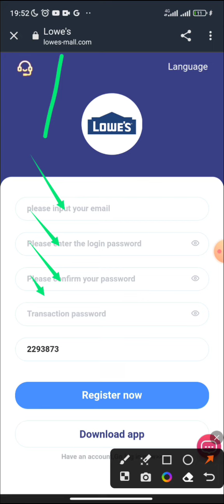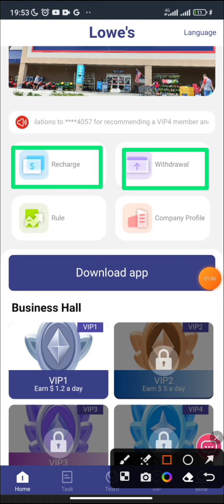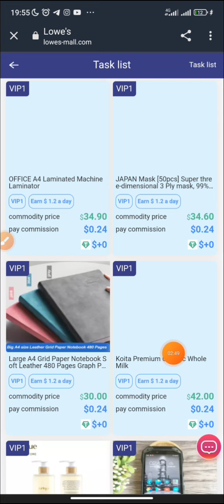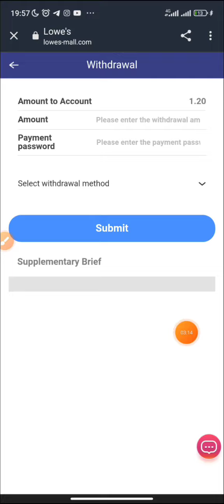Lowe's Mall The latest USDT investment website, sign up to get 10 USDT, make money easily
Officially launched on May 30, 2023

Withdrawal limit: minimum 1USDT
Withdrawal times: once a day
Time extraction time: 7x24

Sign up with the invitation code you shared:
The first level: recharge 100 USDT = 13%, get a reward: 13 USDT
Level 2: Deposit 100 USDT = 5%, get reward: 5 USDT
Level 3: Deposit 100 USDT = 2%, get reward: 2 USDT

Bonuses can be withdrawn immediately and indefinitely. The commission collected from recommended users will be directly deposited into your promotion account, and you can withdraw cash directly! 2. Tell your team that the company registration invitation link can be promoted on any social program.
usdt mining
usdt mining site
earn usdt
usdt
mining
usdt free earn
usdt investment
usdt mining sites 2023
free usdt
investment site
stormgain mining
tether mining
tether usdt
usd mining
100$ per day
app earn
best earning
dapp trx
dogecoin mining
earn app
earn free money
earning app
earning site
invest
mines
mining app
mining site
mining usdt
site
usdt site
usdt tether
usdt thunder
usdt wallet